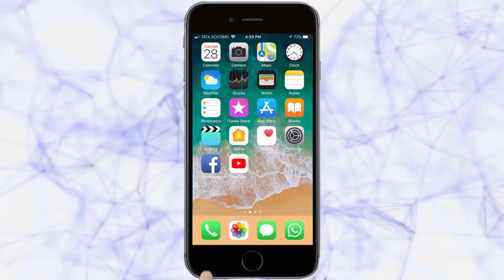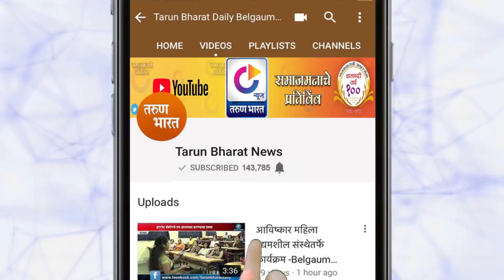राजस्थानी मारवाडी समाजाच्या वतीन रेशन किटचे वितरण | Belgaum News | 15-04-2020